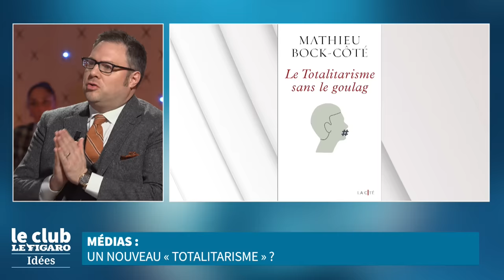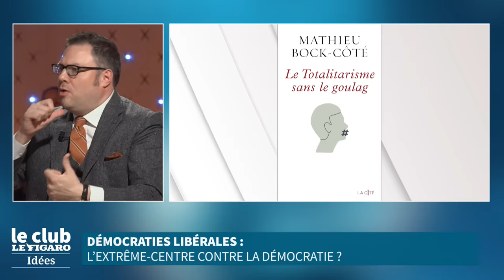Crépol, médias, démocratie... Natacha Polony face à Mathieu Bock-Côté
La mort du jeune Thomas dans la petite commune de Crépol a ému la France entière. Certains veulent y voir la réalisation de la prophétie de Gérard Collomb, décédé le week-end dernier, qui prédisait une France où l'on ne serait plus côte à côte mais face à face. D'autres dénonce la récupération de ce drame par la droite et l'extrême droite. Faut-il voir dans cet événement un prodrome d'une future guerre civile en France ? Ou le symptôme d'un délitement de la République ?

Pour en débattre, Eugénie Bastié reçoit l'essayiste Mathieu Bock-Côté et la directrice de Marianne, Natacha Polony.